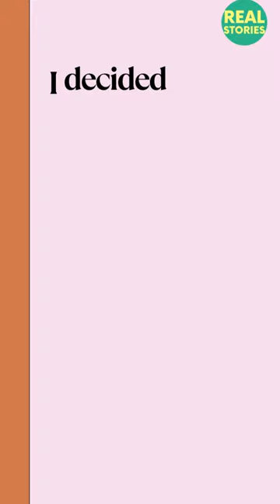Whalyda, a reverted sister from Brazil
I'm Whalyda, a Brazilian revert sister. About two years ago, while studying English, I decided to practice by befriending foreigners. Surprisingly, some were Muslims. In Brazil, Islam remains largely misunderstood due to media-driven misconceptions. However, through my newfound friends, I discovered that Islam is nothing like what I had heard. Intrigued, I embarked on a comparative study of the Bible and the Quran. The logical explanations, and harmony between science and religion, led me to embrace Allah's religion. During Ramadan, I recited my shahada, a pivotal and blessed moment in my life. Alhamdulillah!